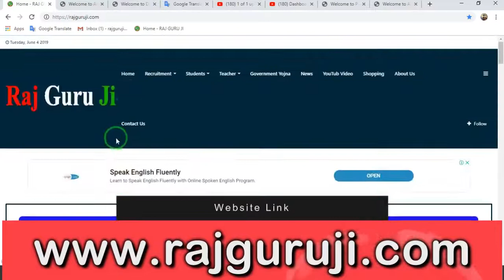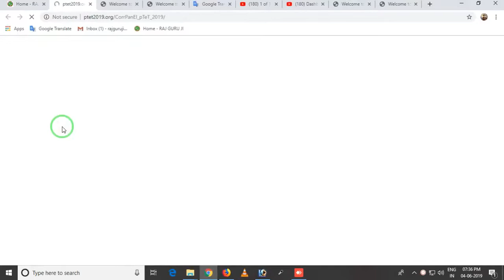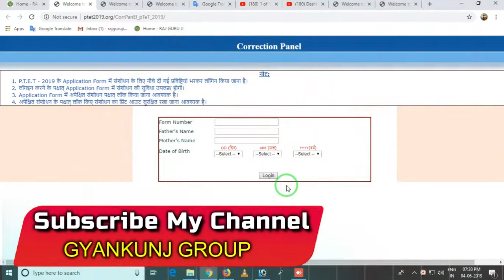PTET 2019 APPLICTION FORM CORRECTION || B.Ed form correction online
PTET/B.Ed 2019 एप्लीकेशन फॉर्म में संशोधन करने का एक और मोका जल्दी करे

About Video:--

Nmskar dosto is video me aapko rajasthan PTET 2019 ke form me sudhar ya correction kaise kare ke bare me btaya gay hai.ummid kar
PTET 2019 फॉर्म में संशोधन के लिय निचे लिंक पर क्लिक करे :--

दोस्तों अगर जानकारी अच्छी लगे तो मेरे चैनल को सब्सक्राइब जरुर करे और विडियो को अपने दोस्तों के साथ शेयर और Like भी करे | दोस्तों अगर विडियो में बताई गई जानकारी में येदी आपको कोई समस्या आये तो मुझे कमेंट जरुर करे मैं आपकी पूरी साहयता करने की कोशिश  करूँगा  | मेरे चैनल का सब्सक्राइब लिंक नीचे है और आप इस लिंक की साहयता से सब्सक्राइब कर सकते हो |  दोस्तों कई दोस्त ये सोचते हैं की मैं किसी का चैनल क्यों सब्सक्राइब करू दोस्तों अगर आप चैनल को सब्सक्राइब करते हो तो मुझे मोटिवेशन मिलता हैं और मै आपके लिए नई - नई जानकारियों के विडियो लेकर आता हूँ | मेरा येही उधस्ये है की मै आपकी हर प्रकार की सूचना समय पर पहुँचाता रंहू |

मुझे कमेंट करे ताकि आपकी मैं पूरी साहयता कर सकू |

आप मुझे सोशल मीडिया पर भी फॉलो कर सकते हो इन पर भी मै हर प्रकार की सुचना और विडियो समय - समय पर डालता रहता हूँ |